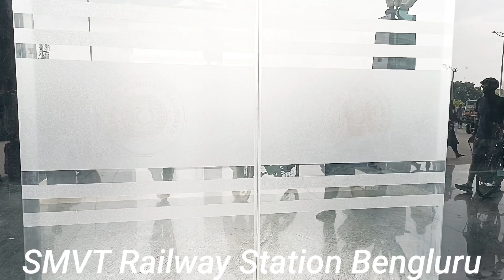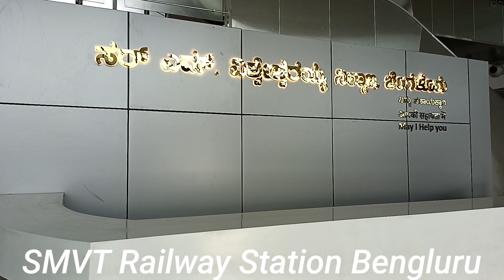SMVT Bangaluru Humsafar express//Smvt bengaluru To Patna Junction#dhananjaydhadkan@Adityavlog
SMVT Bangaluru Humsafar express//Smvt bengaluru To Patna Junction#dhananjayvlog#dhananjaydhadkan@Adityavlog